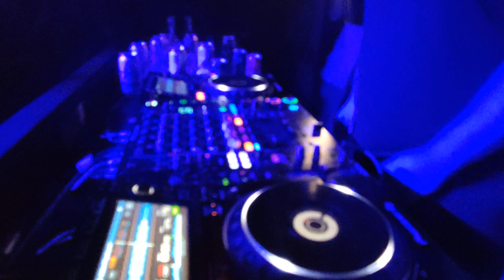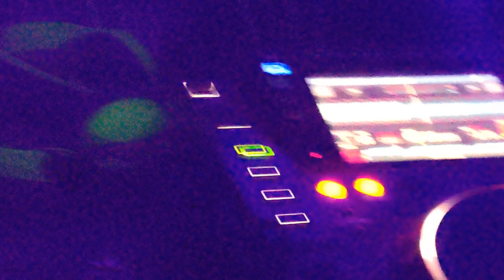THE ALLIANCE MC TEMPO MC HORNEY 2023#makina